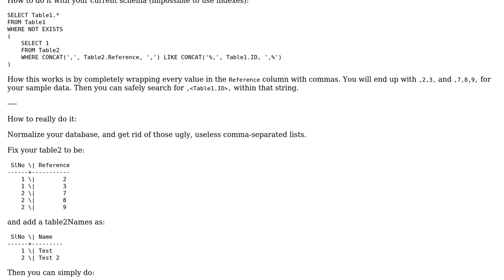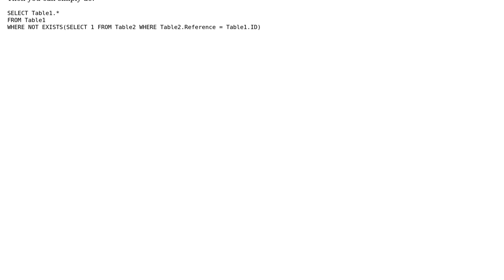How to get filtered records from Sql Server 2005?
With thanks & praise to God, and with thanks to the many people who have made this project possible! | Content (except music & images) licensed under CC BY-SA | Music | Images & others | With thanks to user Tripati Subudhi user lc. and the Stack Exchange Network Trademarks are property of their respective owners. You are responsible for your own actions.